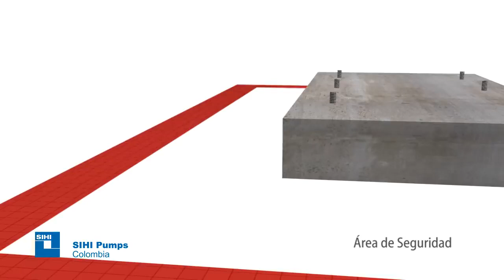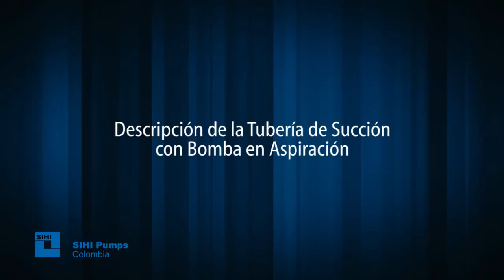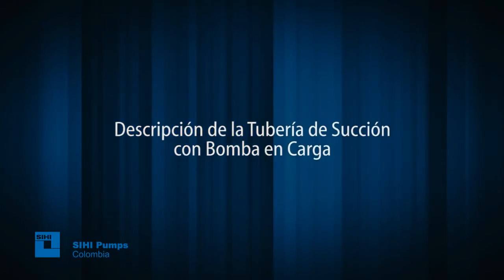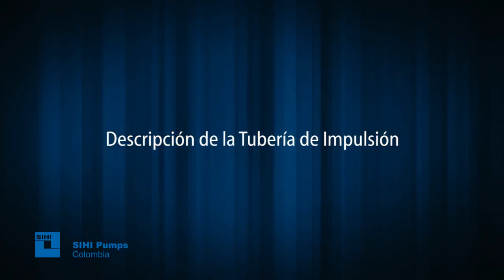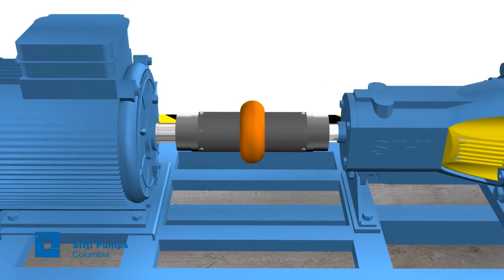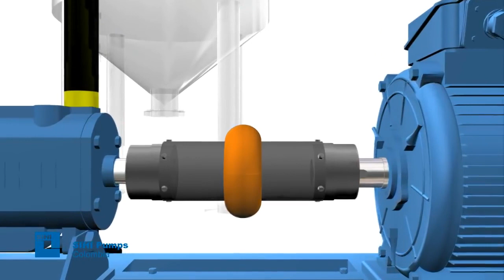Cómo instalar bombas centrífugas industriales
La bomba centrífuga, también denominada bomba rotodinámica, es actualmente la máquina más utilizada para bombear líquidos en general. Son siempre rotativas y pertenecen a la tipología de bomba hidráulica que transforma la energía mecánica de un impulsor en energía cinética o de presión, de un fluido incompresible. El fluido entra por el centro del rodete o impulsor,​ que dispone de unos álabes para conducir el fluido, y por efecto de la fuerza centrífuga es impulsado hacia el exterior, donde es recogido por la carcasa o cuerpo de la bomba. Debido a la geometría del cuerpo, el fluido es conducido hacia las tuberías de salida o hacia el siguiente impulsor. Son máquinas basadas en la Ecuación de Euler y en el siguiente vídeo se pueden apreciar varias recomendaciones para su correcta instalación (fuente: SIHI Pumps Colombia).